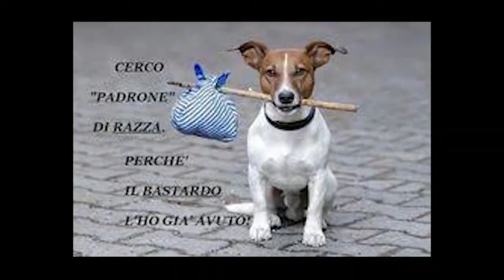PEPE IL MIO CHIHUAHUA E LE SUE CINTURE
Il mio chihuahua PEPE frequenta un corso di karate!! Per chi ha degli animali, è molto importante prendersene cura come un membro della famiglia. Vive con noi e con i nostri bambini è quindi importante l'igiene e la salute. CONTRO L'ABBANDONO vi elenco qualche piccolo consiglio, visite dal veterinario e cura dell'igiene, del pelo e delle unghie da un toelettatore, se necessario. Se non ve la sentite di metterli in pratica, rinunciate all'animale! Vi garantisco comunque che il calore, la gioia e la giocosità che porterà nella vostra vita, ripagherà abbondantemente le piccole incombenze.Poi l'età può portare con sé qualche difficoltà, ora però in commercio si sono articoli per ogni necessità. Ho trovato in Amazon a prezzo contenuto, delle fasce per piccoli problemi di incontinenza. Ho risolto così la perdita di fastidiose goccioline di pipì, così il mio piccolo grande amico è di nuovo libero di andare dove gli pare come tutti noi! Le cinture si chiamano MUTANDINE PER CANI MASCHI con un assorbente in micro fibra all'interno. Sono facili da lavare, anche in lavatrice.